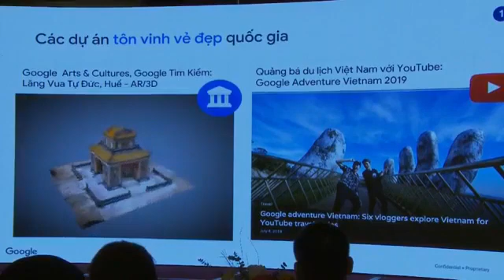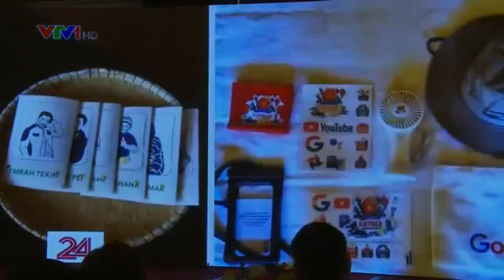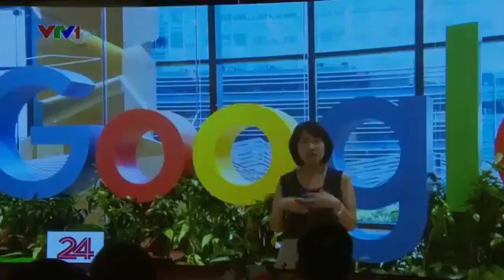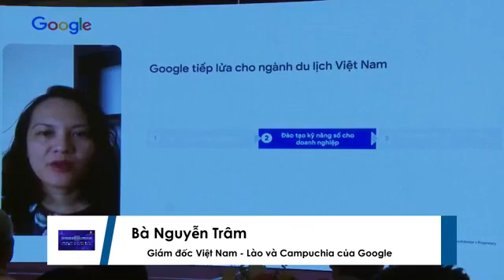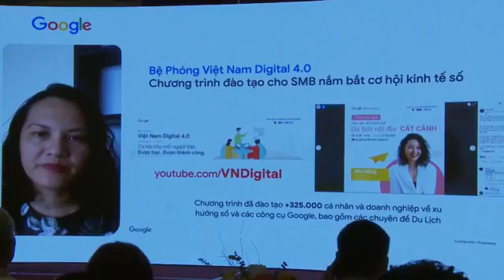du lịt thời co vyảnh hưởng ntn 2020 10 31 0180 2of3 2020 10 31 0182 10of15